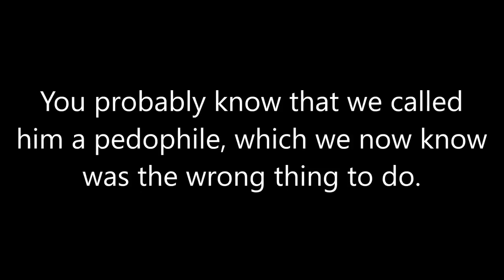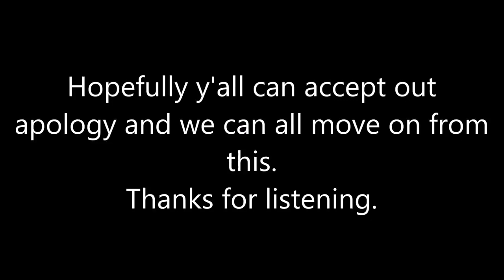Nathorix and greenlegocats123's Update on YungyPlaysRoblox Allegations-4GKUpycicFQ.mp4